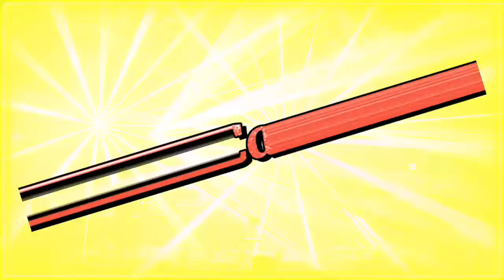Юлия Савичева / Тик ~ так